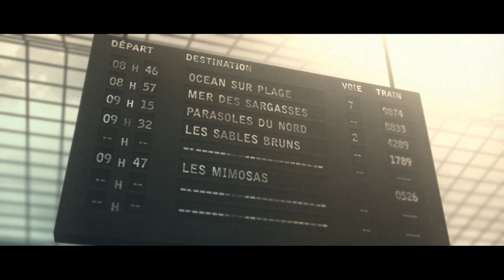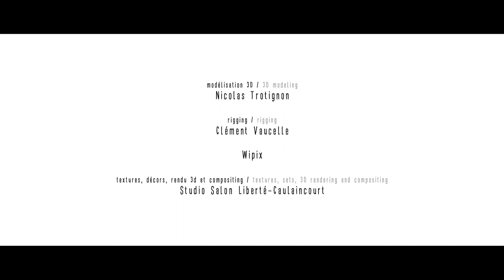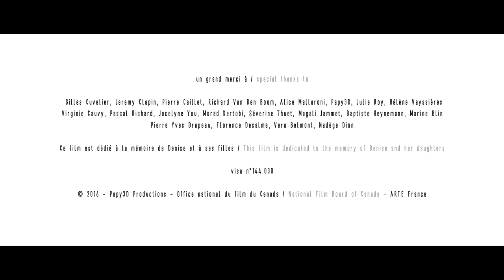The Head Vanishes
Court métrage d'animation écrit et réalisé par Franck Dion
Short animation film written and directed by Franck Dion
Produit par / Produced by Papy3D, ONF / NFB
Musique par / Music by Pierre Caillet
Version anglaise / English version